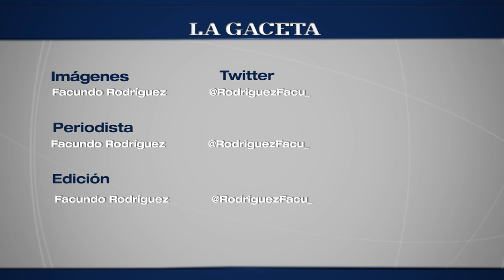Música en el tranporte público de pasajeros, ¿La normativa que nadie escucha?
La resolución 01/13, de la Autoridad Metropolitana de Transporte prohibe a los pasajeros escuchar música sin auriculares. Según los usuarios, la normativa no se cumple, incluyendo a los choferes.